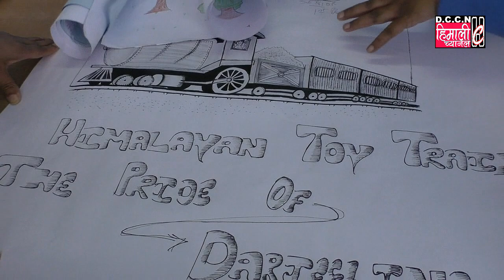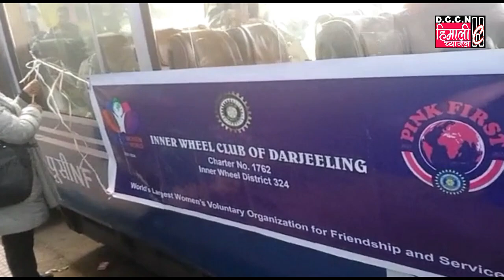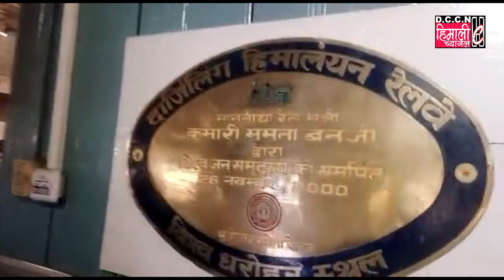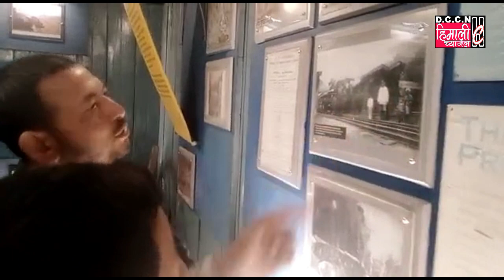Darjeeling NEWS@ Children Celebrating Children's Day on DHR Toy Train